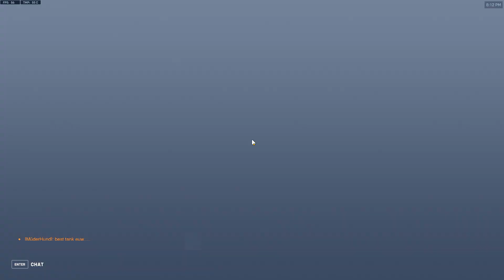Overwatch 2 - D.Va Ult Quadra Kill